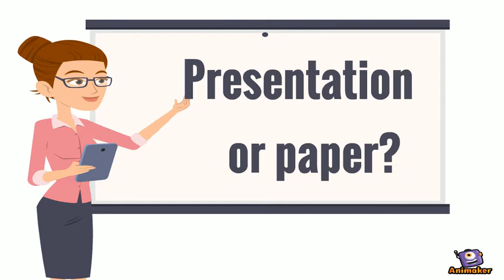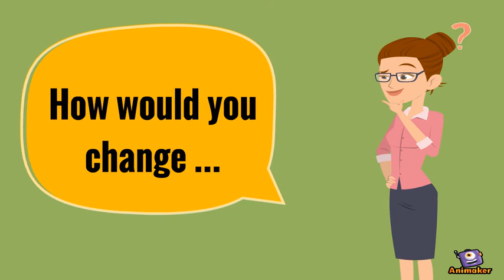Module 1: Grid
Animated Video created using Animaker Flipgrid review video